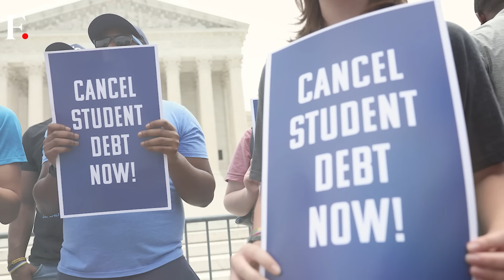Fast and Factual: Hezbollah’s Drone Hits Northern Israeli Town, IDF Strikes Back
The Lebanon-based Hezbollah group said that it carried out a drone attack against Israel. The drone hit the Israeli town of Metula. Hezbollah says it also fired dozens of rockets towards Israeli army positions. Meanwhile, Israel says it struck Hezbollah’s military compounds in southern Lebanon.

Also on the show:
-  Columbia University in New York has canceled its main graduation ceremony after weeks of pro-Palestinian protests on campus.
-  The United States and most European Union nations have boycotted Russian President Vladimir Putin’s swearing-in ceremony.
-  At least five people die after a multi-storey building under construction collapses in South Africa.